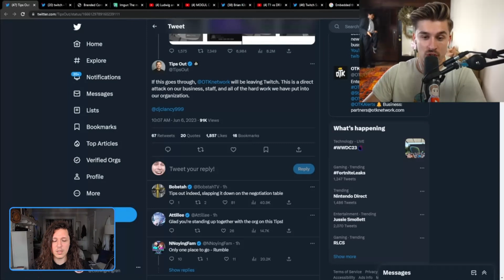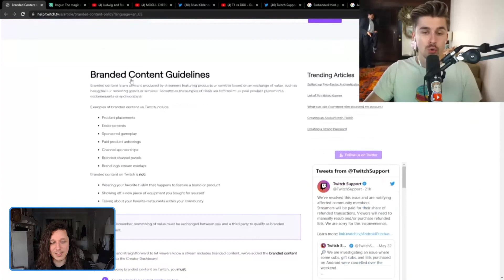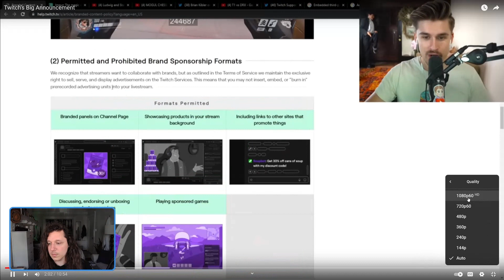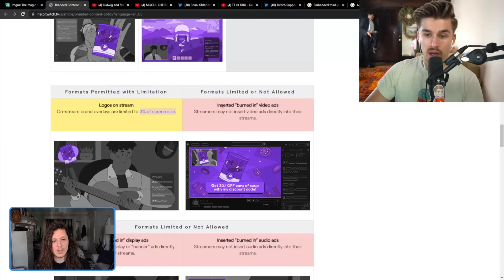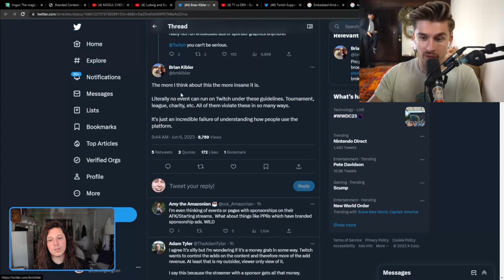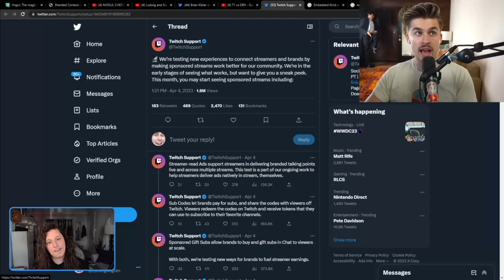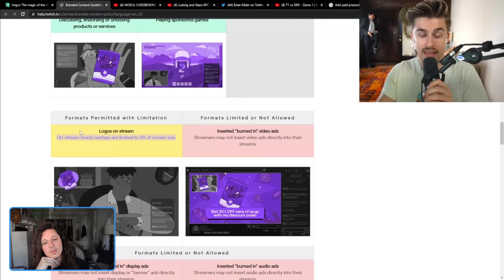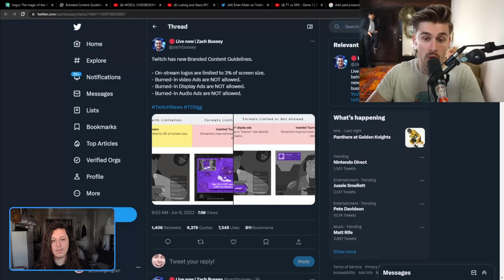Twitch's Big Announcement by Ludwig -- Hooch Reacts